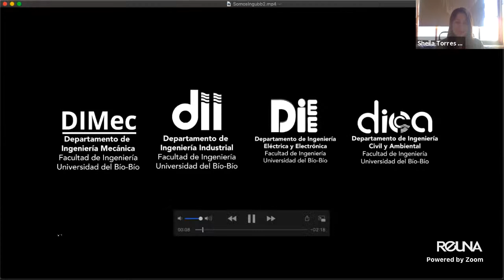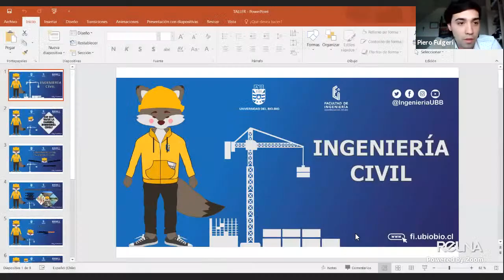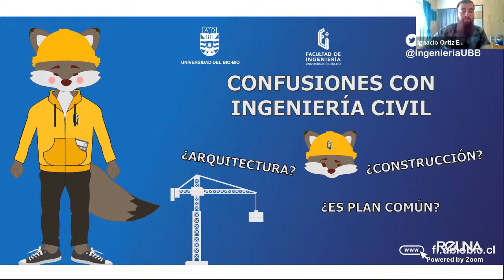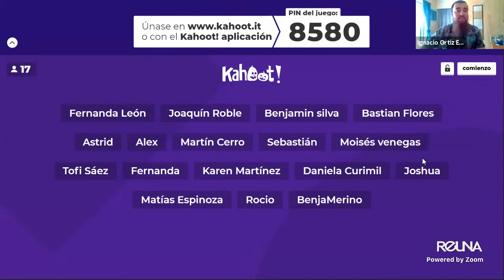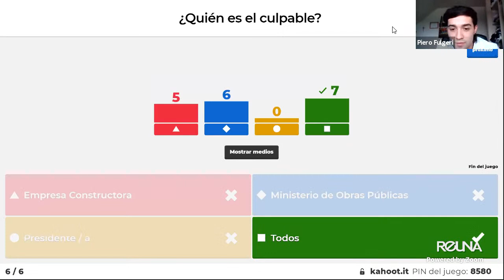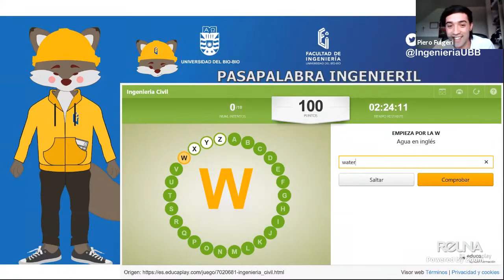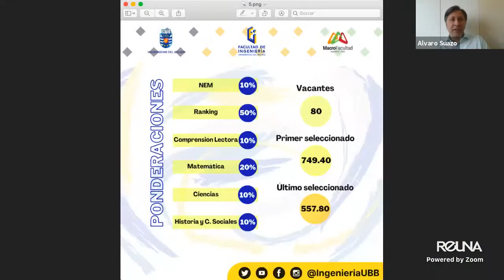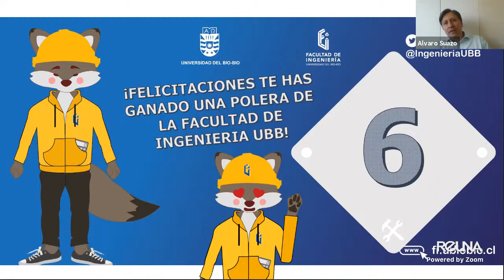Taller Ingeniería Civil